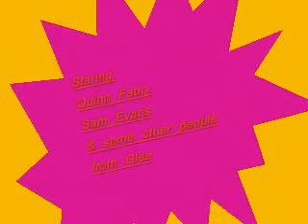I Love You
i will post episode one shortly